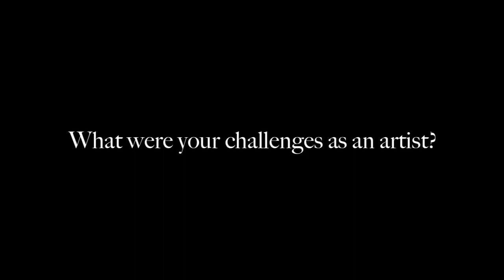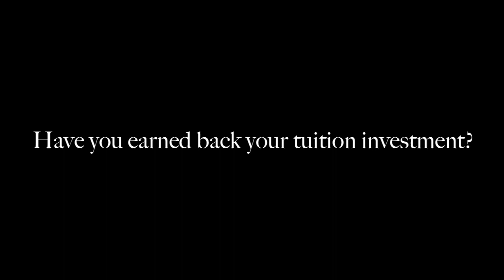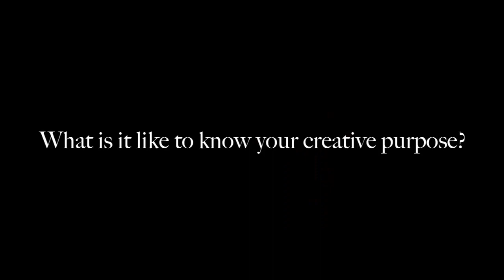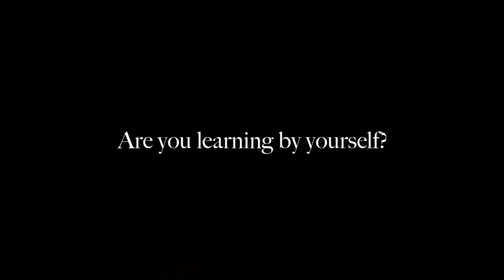An Artist Who Knows the Purpose of Her Art